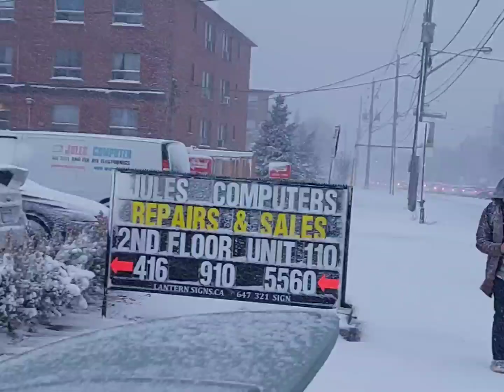Toronto snow storm (January 25, 2023)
Toronto snow storm last January 25, 2023.  Got stranded in the bus.